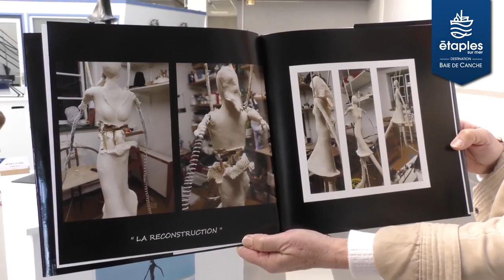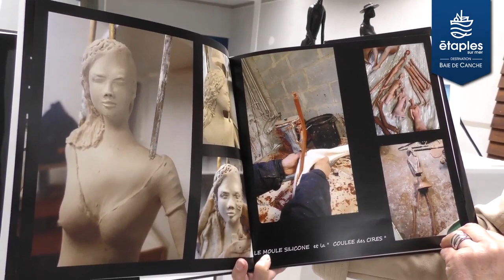[ÉTAPLES SUR MER] - RENCONTRE AVEC DOMITILLE ARNOUT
RENCONTRE AVEC DOMITILLE ARNOUT

À l’occasion de la 32ème rencontre de la sculpture qui se déroule à la salle de la Corderie jusqu’au 2 avril, découvrez au travers de ce reportage l’univers et les œuvres de la sculptrice Domitille Arnout.